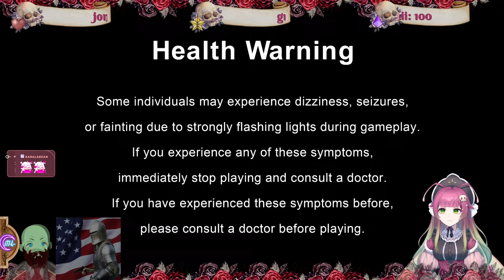Time to SLAY - MH Rising Sun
Just a Sassy British Moth who sucks at games and life! Join me for some fanciful fun as I delve into the scuff that is streaming! You can listen to me waffle on as I play or do whatever takes my fancy!

( ु⁎ᴗ_ᴗ⁎)ु.｡oO
Catch the next one live at!